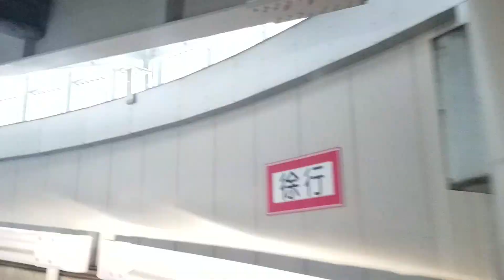令和3年06月25日(金)13時37分 一里塚～江戸川交差点～市川橋～市川広小路～市川駅前～菅野駅入口～八幡3～螺旋スロープ～ターミナルシティ四階駐車場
一里塚～江戸川交差点～市川橋～市川広小路～市川駅前～菅野駅入口～八幡3～螺旋スロープ～ターミナルシティ四階駐車場
令和3年06月25日(金)13時37分